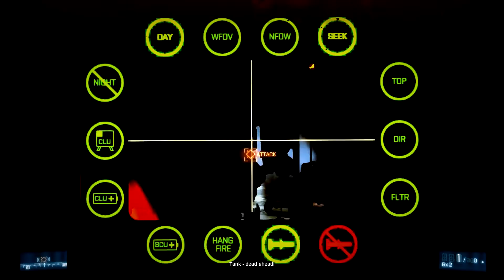[BALKAN] Battlefield 3 #04 Jedno svetlo u tami [Full HD+]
Gledate: BATTLEFIELD 3 FULL-HD MAX POSTAVKE Epizoda: 4
Hajmo Prijatelji 60 Like :-))
Molim vas reklamirajte ovaj kanal po Facebook-u HVALA VAM PUNO!!

Proizvodač: Electronic Arts
Žanr: Ego-Shooter
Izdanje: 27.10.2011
Igra nije preporučljiva ispod 18 god.
/ PC / PS3 / Wii U / XBOX /

Komentarisam Gameplay od Langos Neni (2014)